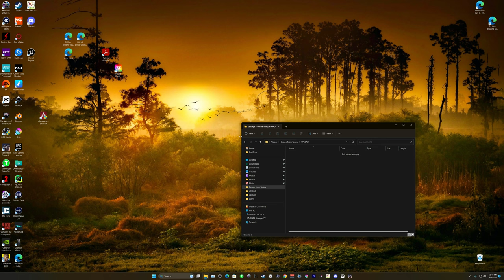Escape From Tarkov, Woods, PMC, 4K 2023 05 03 22 32 33 02